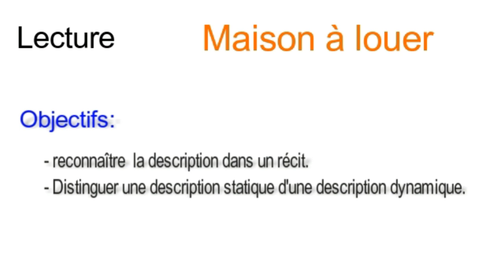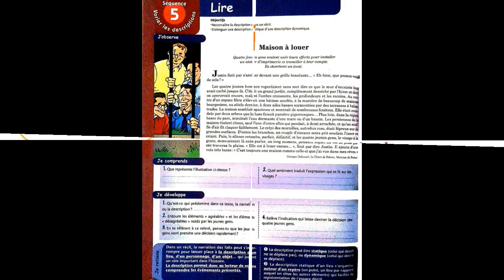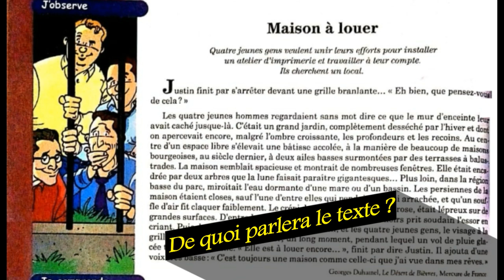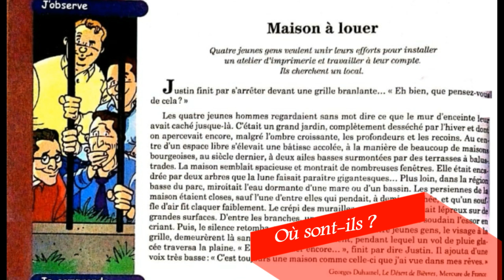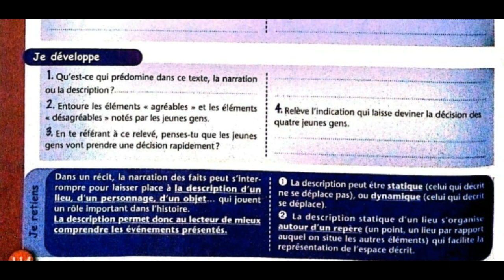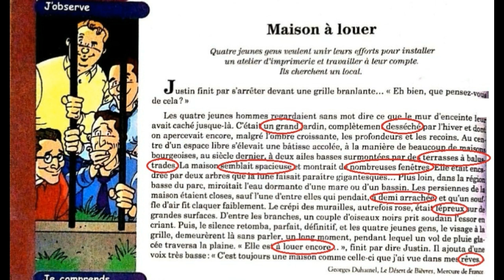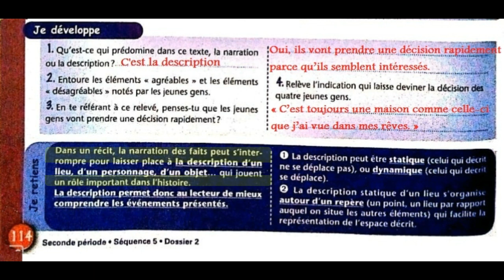Cours de français : Maison à louer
Prof de français au collège
Décrire un lieu
texte de lecture page 114